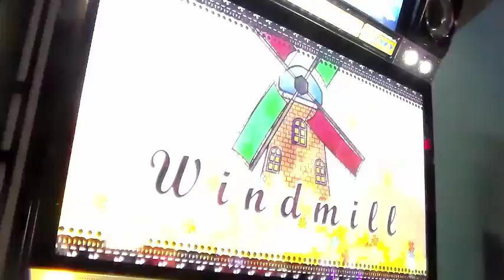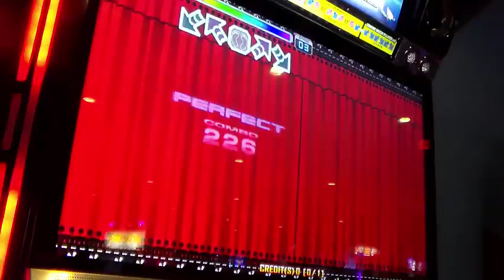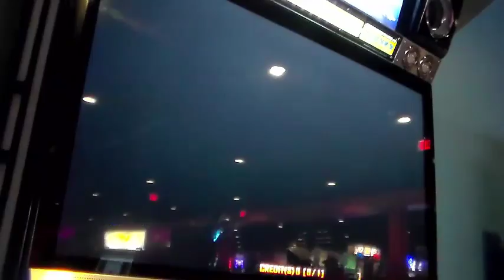Pump It Up Prime [Windmill] (S21) HJ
Speed: x2.5 (This is really fast, but great for this song and BPM)

The last time I recorded this was for a friend's birthday 2 years ago. I gave it another shot at a faster speed, it was actually easier for me to read ironically. I did have to use a bit more energy to adjust my balance to the speed, but overall I think this is alright. The only really tricky part in this chart is near the ending with all those crazy runs, twists and brackets. Other than that, this chart is pretty tolerable. Ok run I guess. Fun, but kinda tricky chart, with a beautiful song, and a cute BGA.